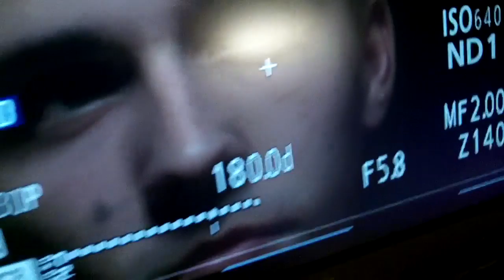V8 Commericals, Taylor's Party, and Bloody Squibs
We shoot some awesome commercials for the lame V8 drink, we party hard at Taylor's birthday party, and we experiment with bloody squibs for an upcoming short film!